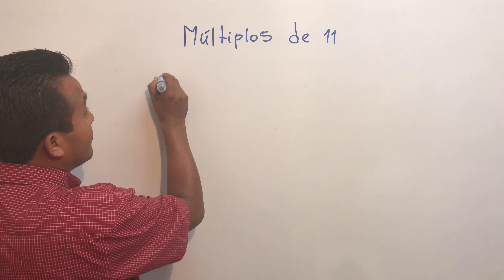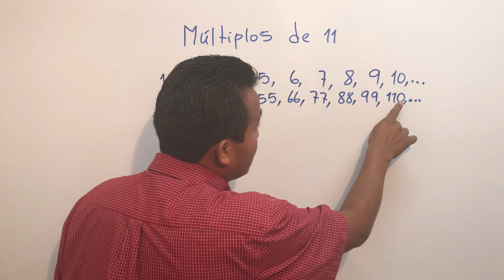Múltiplos de 11